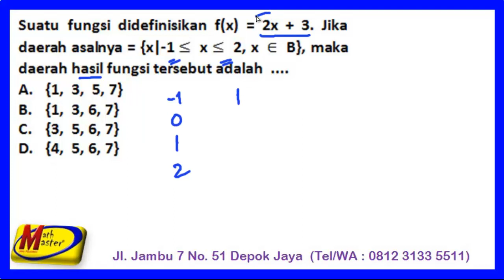Pembahasan UCUN SMP 01A No 22